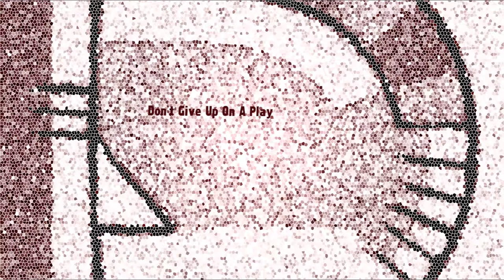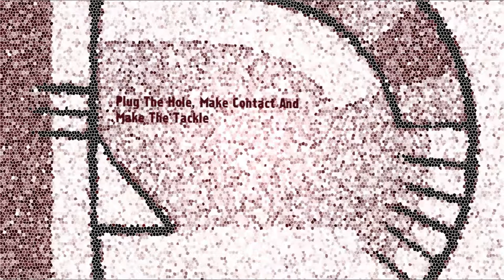Giovanni De Leon 101 Defense 2014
Giovanni De Leon youth football highlights, 2014